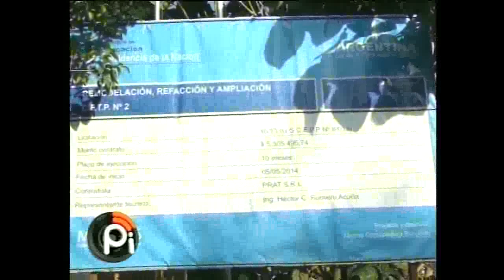Inversión en aulas y talleres en el C.F.P.